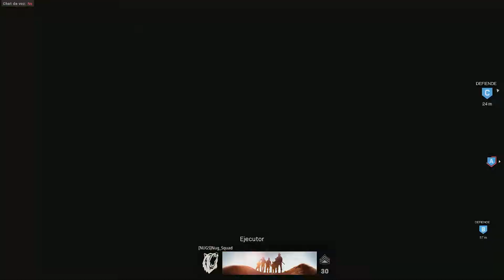Call Of Duty Modern Warfare [BETA] | 4 Marines en COD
---Abreme marine---

Bienvenidos a la Beta de COD Modern warfare, hoy os taigo una partida jugando con 3 compañeros de la 11thMEU, la partida estuvo bastante interesante así que aquí la teneis.

Espero que la disfruteis.